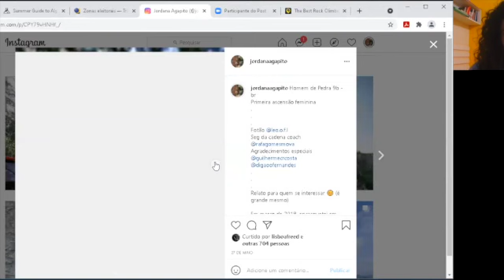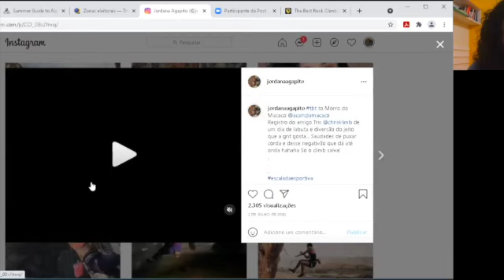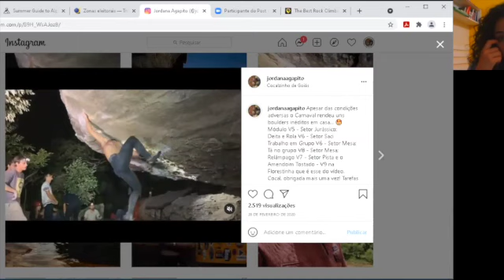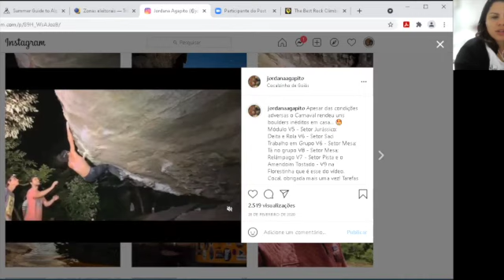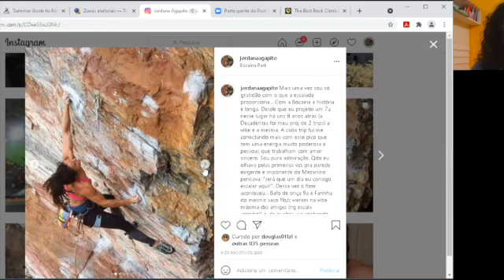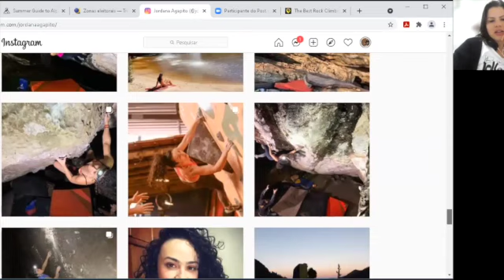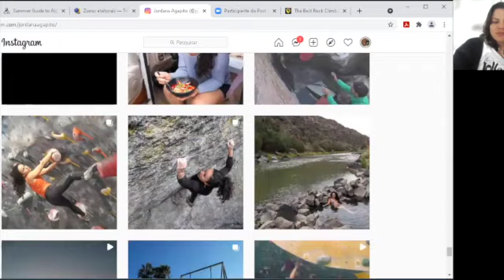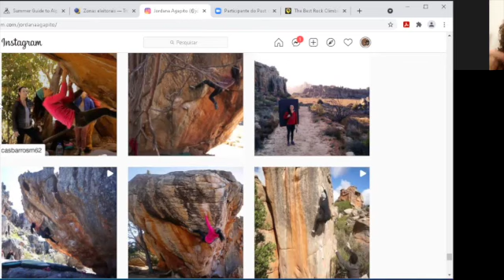Papo de Montanha julho 2021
Com  Jordana Agapito